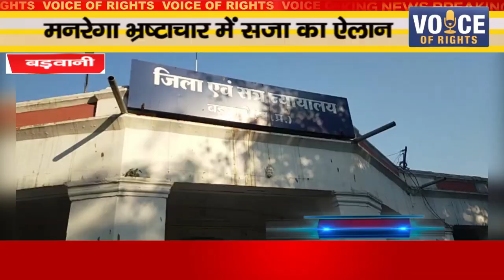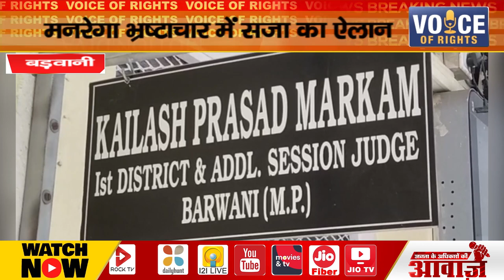बड़वानी ll मनरेगा भ्रष्टाचार में सजा का ऐलान